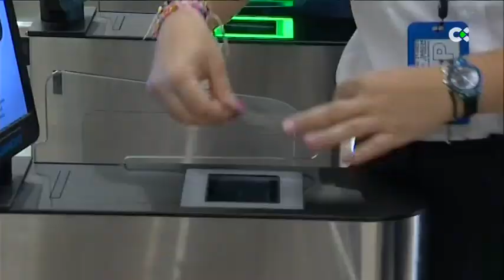Continúan las derivaciones de los migrantes llegados a Canarias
Continúan las derivaciones de las personas migrantes llegadas a Canarias por mar. Más de 300 migrantes han partido este lunes desde el aeropuerto de Tenerife Norte rumbo a Barcelona.

Desde el Ministerio del Interior dicen que cumplen así con el acuerdo llegado con nuestro archipiélago para que no haya más de 6.000 personas en los centros de las islas. Además, aseguran que esos traslados que antes se hacían en un mes y medio, ahora se tramitan en una semana y media.